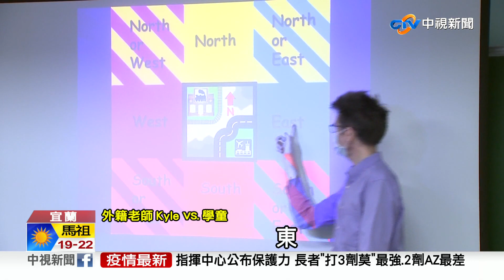贏在起跑點! 宜蘭挹注教育經費養成飲食觀│中視新聞 20221118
宜蘭縣府不讓孩子輸在起跑點，堅持教育不能等、不能省，推動免費營養午餐，連續兩年蟬聯"食育力五星城市"， 更首創雙語學校星級認證，讓縣內學童"頭好壯壯"。